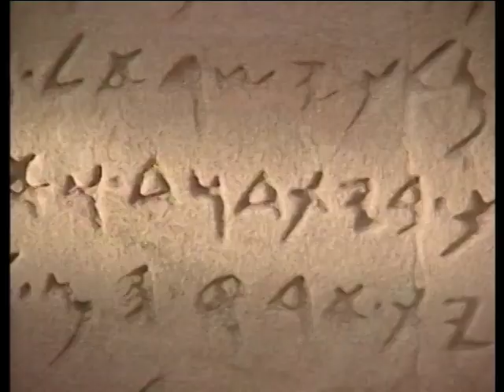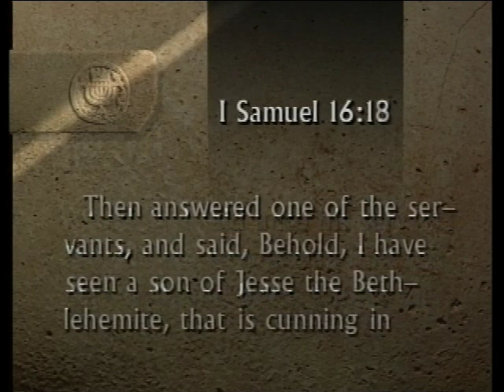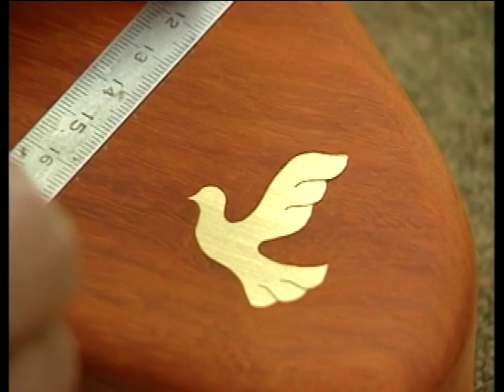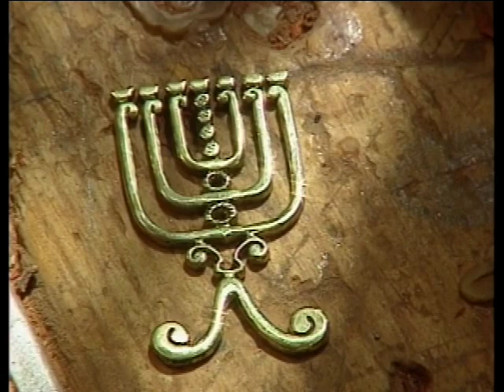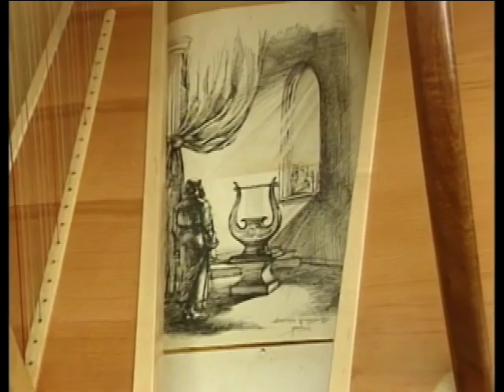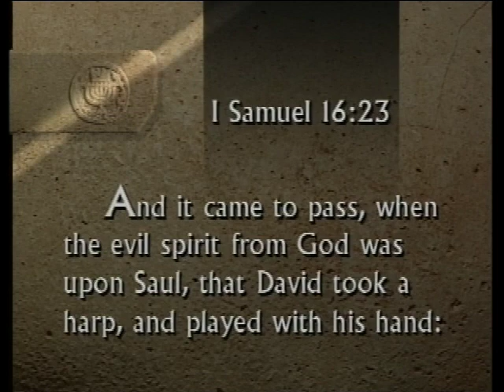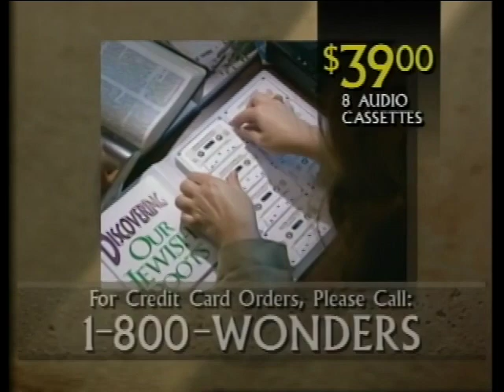The House of David - #3 David's Harp - Part 1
EPISODE #3 of 16:   “David's Harp - Part 1”
Modem day harp-makers Shoshanna and Micah Harrari give some insights into David the musician. Zola Levitt interviews former Prime Minister Yitzhak Shamir, who shares his views of leadership through strength. This program originally appeared on Zola Levitt Presents in 1994 (ZL-276).

SERIES: House of David
This series begins by looking at the early life of the remarkable David, the shepherd boy who would be king. Through David’s teenage career, his anointing, his-harp playing, and his cataclysmic battle with the mighty Goliath, this series traces an amazing life. The first eight programs conclude with Saul’s jealousy of David and the necessity of the future king to “flee unto the hills of Judea.” The conquering of the City of David marks the beginning of the Jewish occupation of Jerusalem about 1,000 years before Christ.
The second half of this series continues as we see David’s career as a temple builder, covering the acquiring of the temple site in Jerusalem through the planning of the House of God and its worship. The programs continue with the divided kingdom and Jerusalem today, still the capital of Israel as King David declared it. Focusing on modern Israel, the entire House of David senes concludes with interviews with Israelis and Palestinians about the peace process and predictions concerning the next temple of God.
Please note: some content will be dated as this series was produced in 1994.